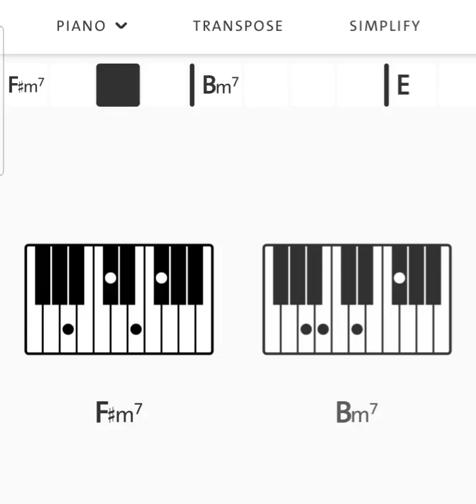จงชื่นชมยินดีในพระเจ้าอยู่ทุกเวลา ( Piano Chord)